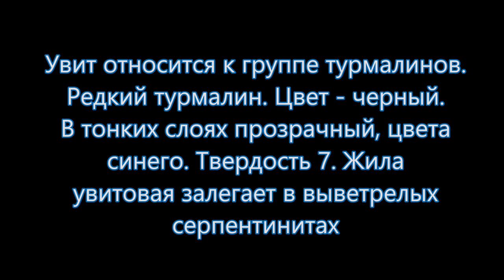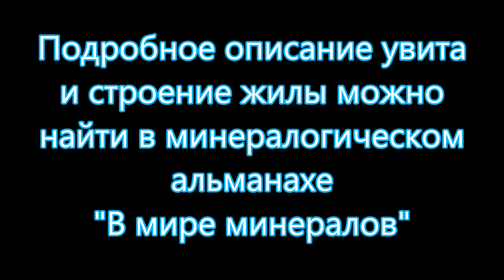НАЙДИ ЖИЛУ В ГЛАВНОМ КАРЬЕРЕ ЛИПОВКИ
В главном карьере Липовки много жил. Карьер затоплен. Найти жилу можно в борту карьера. Найди жилу и самоцвет. Камни: хризоберилл, chrysoberyl, serpentinite, опал, халцедон, кварц, корунд, турмалин (увит, эльбаит), quartz, corundum, tourmaline (uvit, elbaite). Карровый рельеф карьера 4-5 специфичен. Интересны формы эрозии песчано-глинистых отложений в карстовых воронках, вскрытых в борту карьера. Как найти жилу и самоцвет можно смотреть на канале Александр Маковецкий.
Произведение «НАЙДИ ЖИЛУ В ГЛАВНОМ КАРЬЕРЕ ЛИПОВКИ» созданное автором по имени Владимир Маковецкий, публикуется на условиях лицензии Creative Commons «Attribution» («Атрибуция») 4.0 Всемирная.